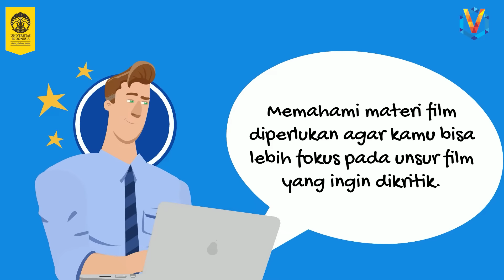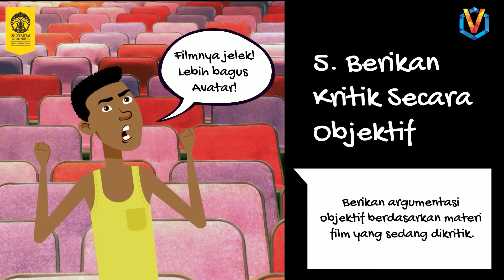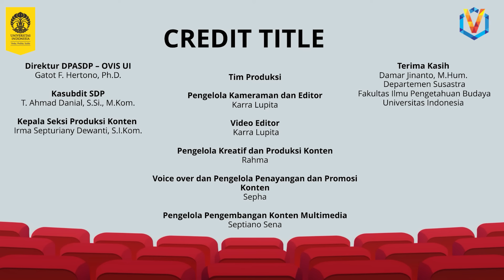Yuk, Ketahui Cara Kritik Film Yang Baik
Nonton film menjadi hobi yang paling diminati oleh banyak orang. Alhasil, kian banyak juga orang-orang yang berminat untuk menjadi penulis review film nya.
Nah apabila Sobat UI memang salah satu yang berminat banget atau ingin mengembangkan lagi tulisan review film kalian, nih langsung saja simak tips cara menulis review film yang oke dan enak dibaca berikut ini.